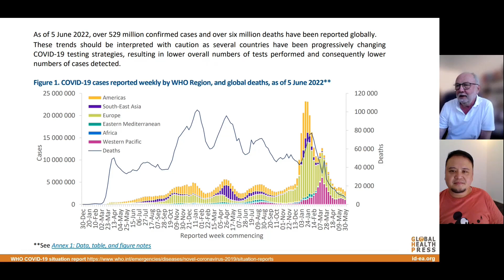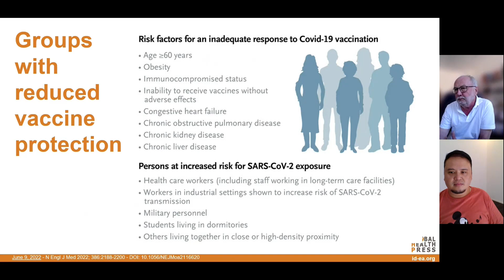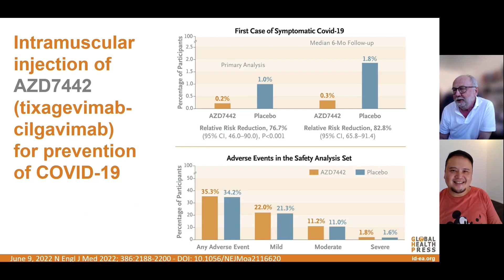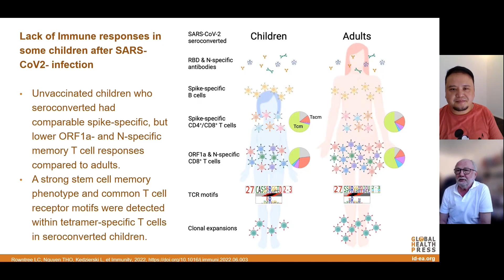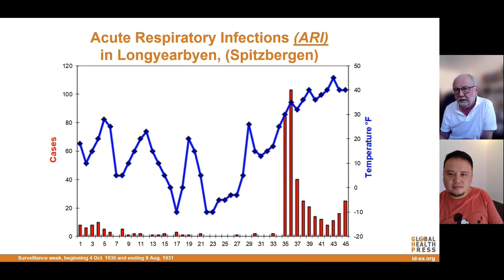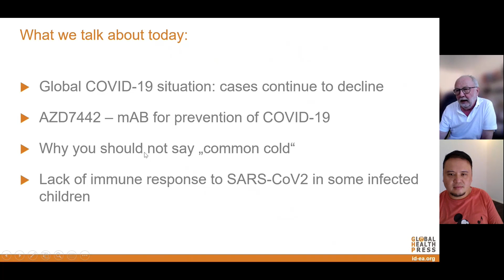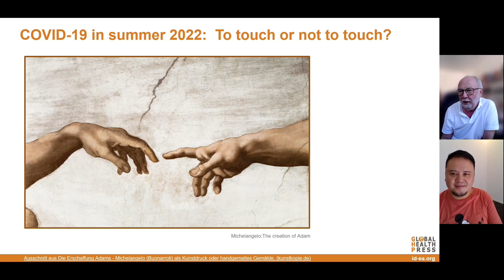Global Health Cast Edition 2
Second edition of the Global Health Cast presented by Prof. Schmitt and Dr. Sanicas.

Topics Covered:
00:00 - Introduction
00:55 - Global COVID-19 situation: cases continue to decline
05:26 - AZD7442 – mAB for prevention of COVID-19
09:12 - Lack of Immune response to SARS-CoV2 in some infected children
13:34 -  Why you should not say "common cold"